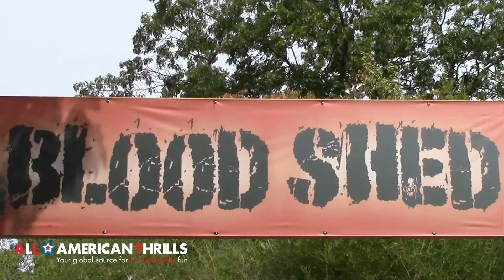Fright By Night at Fright Fest Six Flags Great Adventure from All American Thrills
Fright By Night at Fright Fest Six Flags Great Adventure including interviews with Communications Director Kristin Siebeneicher, and Public Relations Supervisor Kaitlyn Turi gosixflags from All-American Thrills.